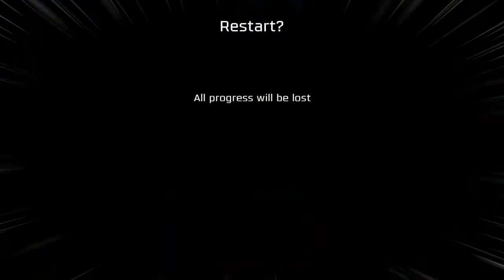Velocity 2X death warp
Showcasing how the best leaderboards scores are achieved, unfortunately :( I really hope this will be patched as it has completely ruined the competition on the leaderboards.